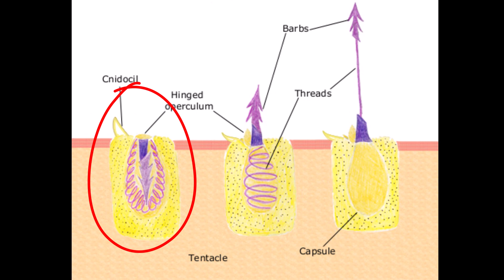Strange animals appear on California beaches during spring break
My family and I went to the nearest beach, Arroyo Grande Beach in California. This beach allows cars to drive onto it and park. Upon arriving at the beach, we noticed green patches scattered across the sand before leaving the car. People informed us that these were blue-green algae. On closer inspection, it became clear that they were not algae but animals. These creatures appeared to be jellyfish-like and belonged to the Cnidarian group, related to jellyfish and Portuguese man o' war. The specific species was Velella, known for its sail-like structure on top of its body that allows it to float freely with the wind.
Timestamp
0:00-0:28 Intro
0:29-1:14 Velella
1:15-2:03 Cnidarian stinging cells

All Cnidarians possess specialized stinging cells filled with poison. These stinging cells function similar to a whip dipped in venom. Cnidarians lack eyes and brains, and their sensory organs are not highly developed. However, they instinctively react to potential threats, deploying harpoon-like structures from their stinging cells to inject venom. Although related to the more dangerous box jellyfish and Portuguese man o' war, which can cause serious harm, Velella's stings are considered less potent by scientists. Nevertheless, the venom's effects may vary among individuals, potentially leading to severe reactions.

Attributes
The original uploader was Spaully at English Wikipedia., Public domain, via Wikimedia Commons